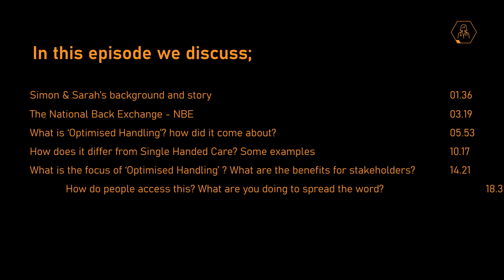Innovators in Care Episode 7 | Simon Love & Sarah Thornton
Welcome to Episode 7 of Innovators in Care
In this episode, we talk to Simon Love and Sarah Thornton, Chair and Vice Chair of the National Back Exchange respectively. We’re delving in detail into the new ‘Optimised Handling’ approach being worked on by Sarah and Simon, finding out what it is, how it works and the benefits it brings. And we also discuss the NBE and what Simon’s 7 years as chair - the challenges, changes and learnings.
• 00.00: Intro
• 01.36: Simon & Sarah’s background and story
• 03.19: The National Back Exchange – NBE
• 05.53: What is ‘Optimised Handling’? How did it come about?
• 10.17: How does it differ from Single Handed Care? Some examples
• 14.21: What is the focus of ‘Optimised Handling’? What are the benefits for stakeholders?
• 18.35: How do people access this? What are you doing to spread the word?
• 23.37: Where do you see ‘Optimised Handling’ in the future?
• 26.09: What stakeholders need to be involved to make this work?
• 28.48: Simon’s 7 years as NBE Chair – challenges, changes, learnings
• 32.35: The biggest impact Simon & Sarah have had on a service user’s life
• 35.23: Conclusion